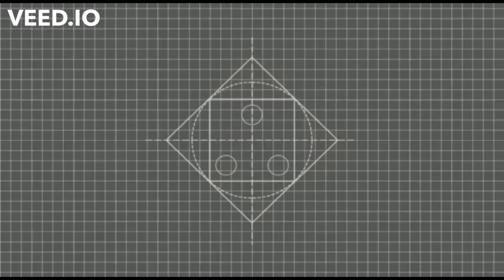How To Make A Shoot Gun With Ice Cream Stick ll PK Inventions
How to make a game without easy making at home from simple and cheap things
Learn how to make a bow and arrow at home with simple methods